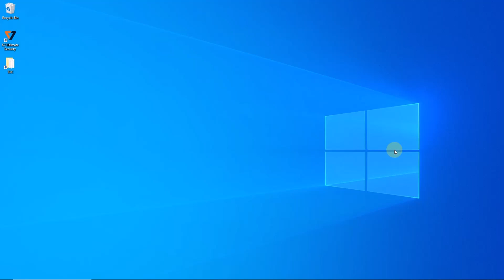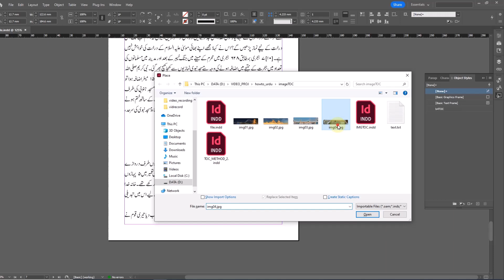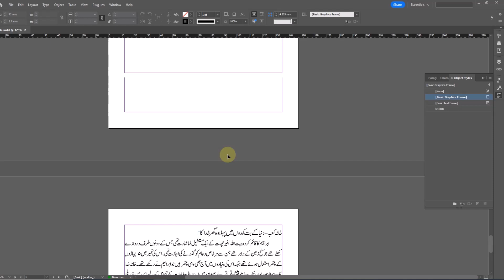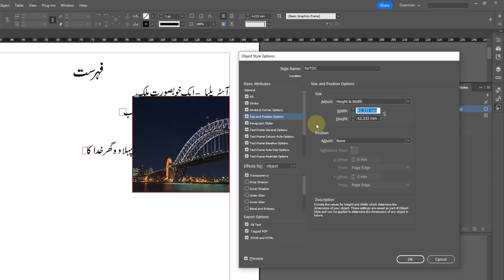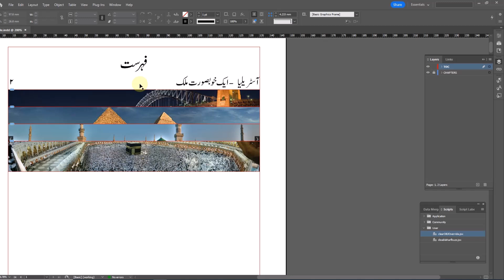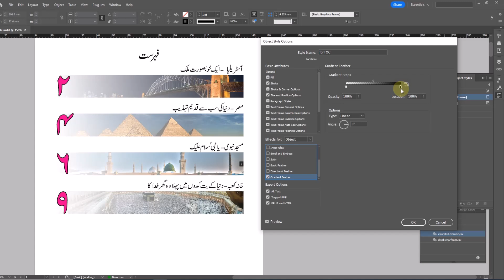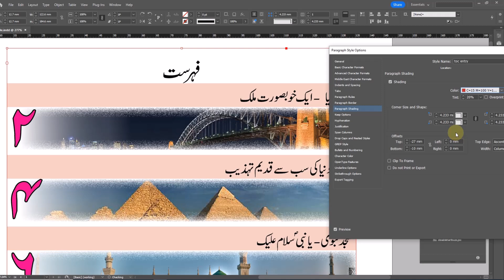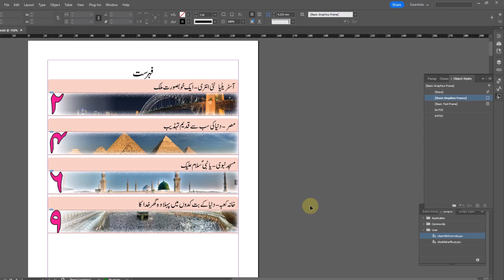How to include images in Table of Contents in Adobe InDesign - Design 01(Urdu/Hindi)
Clear Object Styles Override Script

Adobe InDesign How to Series

Table of Contents (TOC) in Adobe InDesign